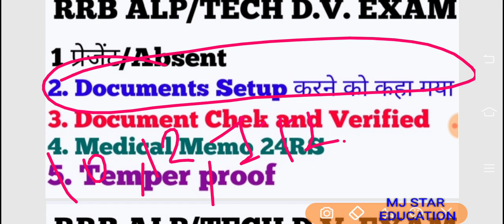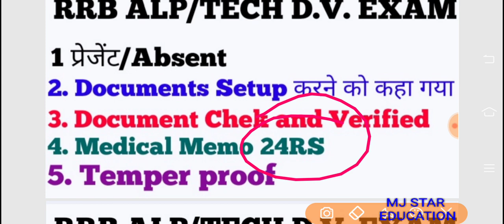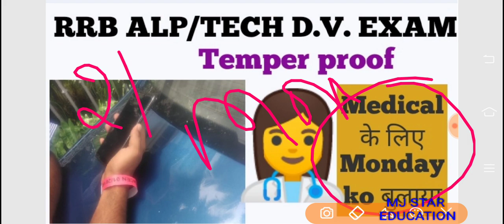Rrb Mumbai Document Verification Step by step Kya Kya huva 21/6/19 ko, मुंबई वालो तुरंत देखो